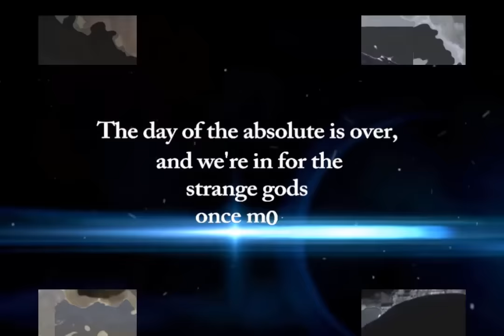Crrow777: The Moon Wave Mind Matrix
OffPlanet Radio with Randy Maugans & Emily Moyer
Our guest is Crrow777, the man behind the documentary videos of the Moon  Wave Effect, fearless researcher and debunker of matrix programming. Here to take on a wide range of topics, and HOW to think about them.

CORRECTED LINK FOR FULL SHOW---This is the free listener segment of this episode, to hear the full presentation go

Topics in Segment 1:
~Crrow's early background with telescopes
~"...really nothing in "space".
~Moving from research to higher knowing, the ring of truth
~"nothing is real"...the proper context, cognitive dissonance, "a full moon on a dark night reflected on a lake"
~The mond determines rerality; accerpting the standard script is illusion; basic birthrights to know who we are, where we are
~The spellcraft of science that shuts down the ability to access higher perception.
~The media and full spectrum programming
~The controllers are a different species
~The Gilligans Island effect